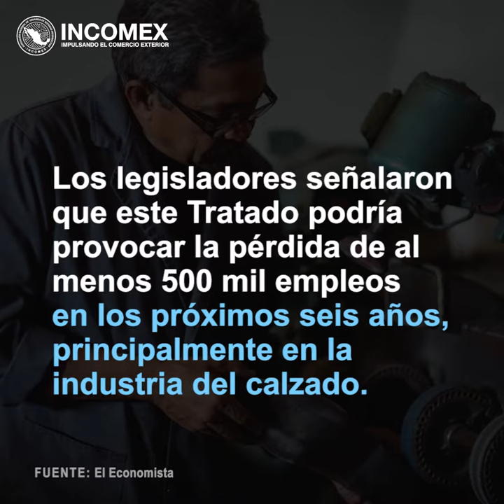INCOMEX | Por mayoría, el Senado aprueba el TPP-11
Por mayoría, el Senado aprueba el TPP-11
Fuente: goo.gl/QX2WdD / goo.gl/SPj4n2